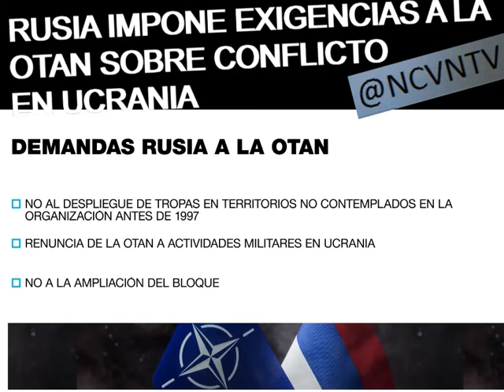RUSIA IMPONE EXIGENCIAS A LA OTAN SOBRE CONFLICTO EN UCRANIA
No intervención en Ucrania es la principal de ellas, mientras Rusia tiene preparada la invasión a Ucrania para este fin de año.